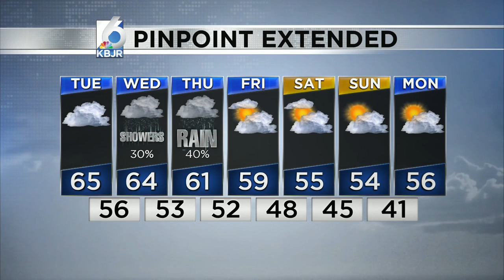Showers Continue Tonight; More Rain Chances by Midweek